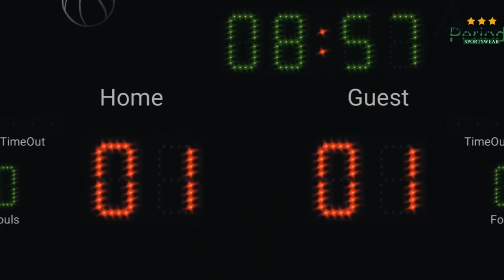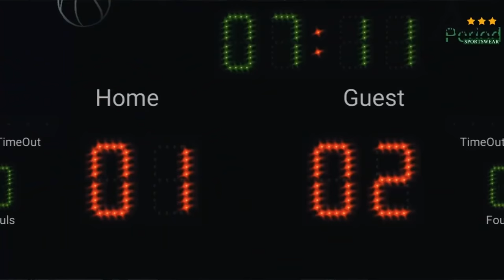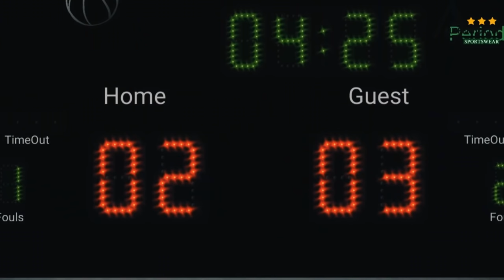အလြမ္းမွတ္စု ( Short Film ) ❤️ - Htet Thiri | Htet Htet Linn latt | Wai Phyo Maung | Shwe La Yaung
အလြမ္းမွတ္စု ❤️
ဖူဆယ္ကစားသမားတေယာက္ ဘဝမွာ
အခ်စ္. အမုန္း. အလြမ္း.
အေဆြး. ယွဥ္ၿပိဳင္မွုေတြၾကားထဲမွာ. ဘာေတြဆက္ဖစ္မွာလဲ 🥰

This is our first short film to promote futsal sport with entertainment. If you are a fun of futsal or enjoy watching video , please kindly support and watch this Video .

Support by Authentic City and Authentic MDY